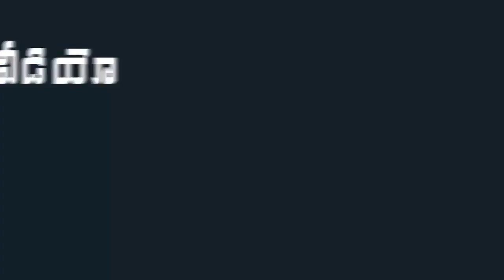YSRCP MLA Roja Fun With Kid | MLA Roja Making Hilarious Fun With Child | Indiontvnews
YSRCP MLA Roja Fun With Kid. MLA Roja Making Hilarious Fun With Child.